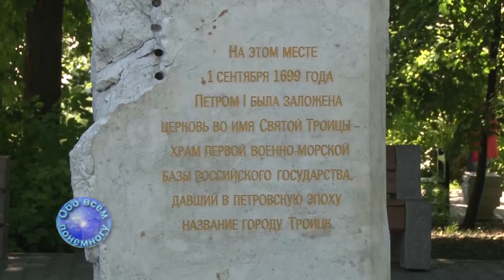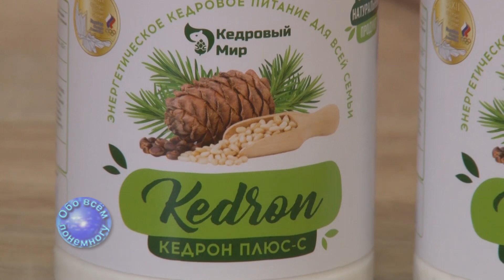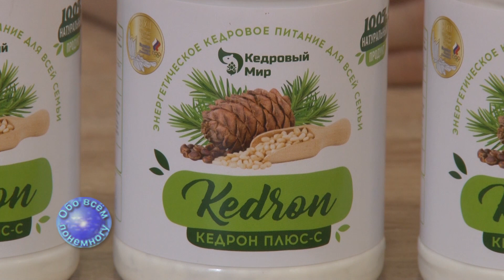"Обо всём понемногу" 30 05 2023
"таганрог "евгенийтокарьян "обовсёмпонемногу "православие "деньсвятойтроицы  "борисгущин "таганрогскоеблагочиние "целебныетравы  "кедрон+ц "екатеринаолейникова  "историятаганрога "какисториятаганрогасвязанаспраздникомтроицы  "аллацымбал "готовимсяккупальномусезону  "максимрубель  "первенствофнл-2 "зонаюг "второйэтап "фкроторволгоград  "фебиологновокубанск "фкчайкапесчанокопское  "фкфортетаганрог  "фкчерноморецновороссийск  "фккубаньхолдингпавловская  "фортеарена  "историческийсквертаганрога  "таганрогтуриститеский
        Здравствуйте! В эфире таганрогская телевизионная сеть. Вы смотрите очередной выпуск программы “Обо всём понемногу” И эти полчаса проведу с Вами я, её автор и ведущий Евгений Токарьян.
    4 июня православная церковь отмечает День Святой Троицы. Об этом празднике рассказывает Благочинный приходов таганрогского округа иерей Борис Гущин.
    А теперь о том, как наш город связан с праздником Святой Троицы, рассказывает старший научный сотрудник музея заповедника Алла Цымбал.
    Мы продолжаем знакомить Вас ассортиментом фито центра “Целебные травы”. Сегодня руководитель предприятия “Целебные травы Северного Кавказа” Екатерина Олейникова расскажет Вам о продукте "Кедрон+С".
    А теперь тренер Максим Рубель, предложит Вам небольшой комплекс упражнений, который поможет Вам поддержать хорошую спортивную форму.
    Продолжается второй этап первенства ФНЛ-2 в зоне “Юг”. Сегодня я расскажу о том, как завершились игры четвёртого тура.
    1 июня День защиты детей. Я поздравляю Вас с этим прекрасным праздником и желаю всем мира, добра, отличного настроения и как можно больше положительных эмоций. Будьте здоровы. До свидания.